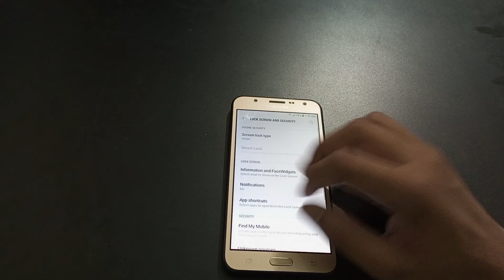How to off make passwords visible Samsung Galaxy j7 NXT